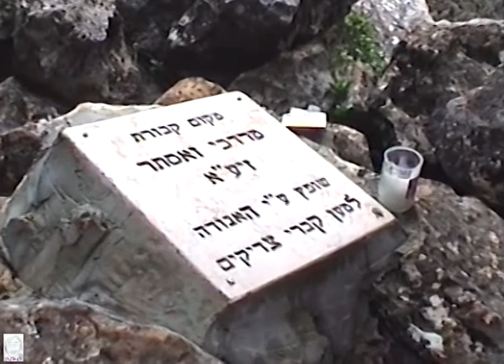יער ברעם רחלה מרב וקב' מטיילים 21.3.2003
ביער ברעם רחלה מרב וקב' מטיילים עם מדריך 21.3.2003
צילום ועריכה: רובלה/ראובן הרמתי
מדריך: אשמח לקבל פרטיו אם יזוהה תודה ראובן